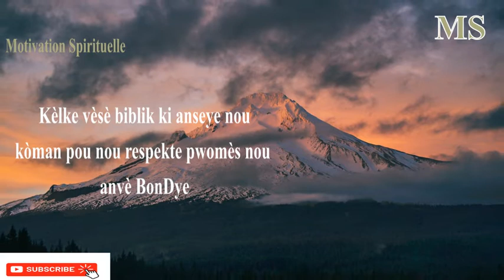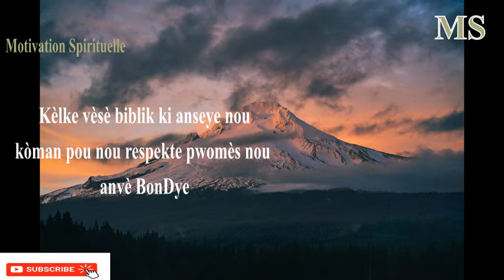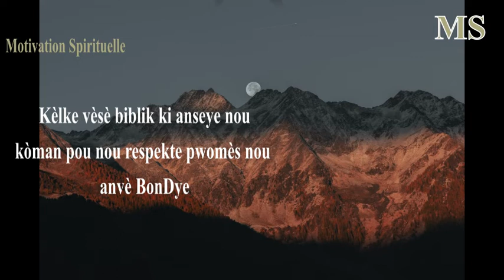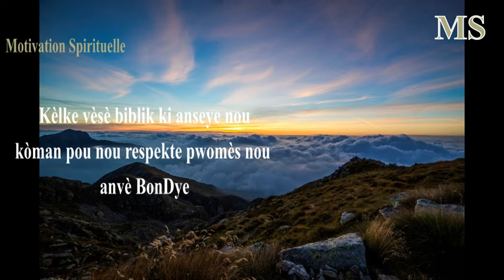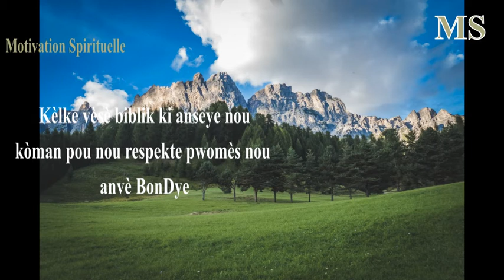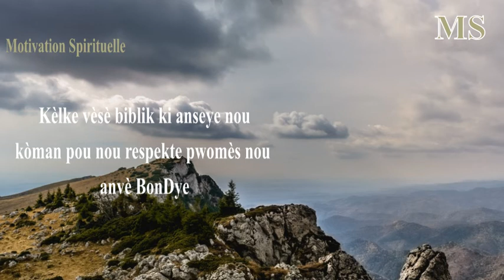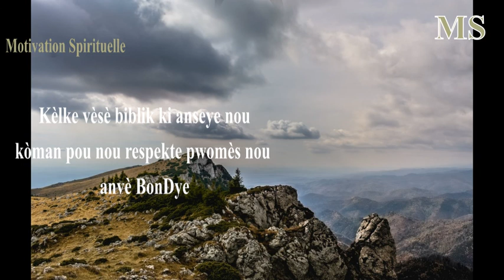Kèlke vèsè biblik ki anseye nou koman pou nou respekte pwomès nou anvè BonDye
Siw  santi w dekouraraje toujou sonje fè BonDye konfyans nan tout sikonstans paske l se kle ki ka ouvri tout pòt ki fèmen  nan lavi w.